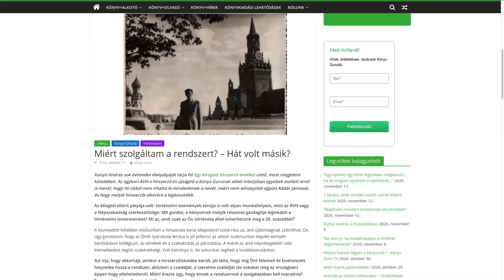Az ÁVH-tól a Kádár-interjúig: Kanyó András memoárja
A Személyes Történelem Kiadó könyvének címlapján Kanyó András, a szerző Kádár Jánossal látható. És ez nem egy alkalmi szelfi volt egy gyárlátogatáson, hanem Kádár második és egyben utolsó életinterjúja, a szerző pedig akkor az egyik vezető lap, a Magyarország főszerkesztőjeként szolgált. De a karrierjét az ÁVH-ban, kezdte kémkedéssel. A visszaemlékezés a szegényparaszti háttértől a hírszerzésen át a Kádár-kori média szövevényes világáig egy rendkívüli sorsot mutat be.

Képek:
+ Akkumulátor és Szárazelemgyár, Kádár János látogatása. Fortepan / Angyalföldi Helytörténeti Gyűjtemény
+ MÁVAG Mozdony- és Gépgyár Nemzeti Vállalat, 1949. április 25. A felvétel a gyár dolgozói által a Belügyminisztérium Államvédelmi Hatóságának (BM ÁVH) adományozott csapatzászló átadásakor készült. A civilek balról jobbra: Zöld Sándor, Donáth Ferenc, az asztal mellett Farkas Mihály, Kádár János. Hidas István szónok, Péter Gábor és a zászlóanya Farkas Mihályné (Käthe Rüdiger). Fortepan / Bauer Sándor